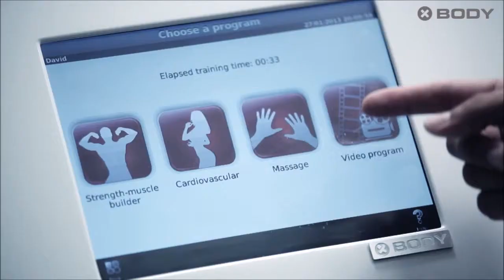Impulse EMS Studio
Showing EMS training at Impulse Studio